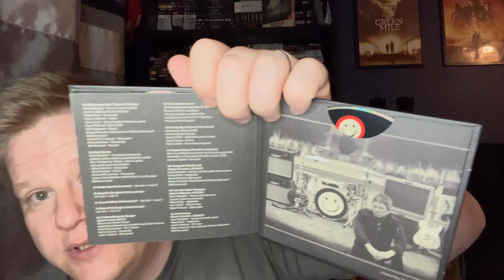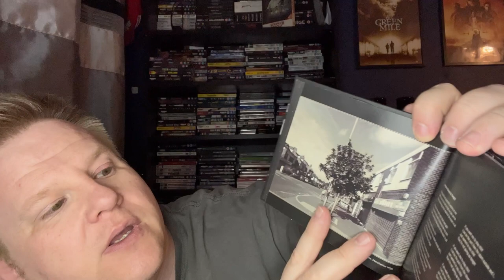‘COUNCIL SKIES’ - Noel Gallagher’s High Flying Birds deluxe edition CD and signed lyric sheet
Alreet everyone,

Here’s my unboxing of Noel’s new album ‘Council Skies’